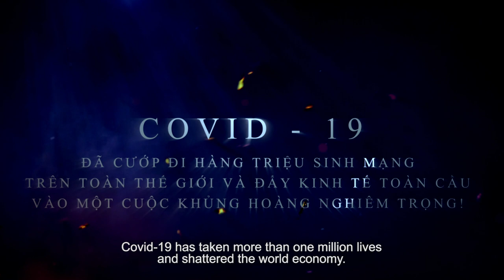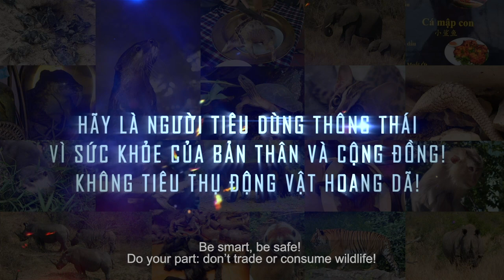Never Again!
“Never Again” is ENV's second Public Service Announcement (PSA) addressing the connection between zoonotic diseases and wildlife consumption. The film portrays life in Vietnam during the Covid-19 shutdown, and encourages the public to take action to ensure another pandemic is never again possible.

Covid-19 may be the latest deadly disease originating from wildlife, but it’s not unprecedented. In fact, according to the World Health Organization, about 70% of all infectious diseases over the last 30 years have been zoonotic, including HIV/AIDS, avian influenza, swine flu, SARS, Ebola, MERS, and now Covid-19.  At this rate, we are bound to see more zoonotic outbreaks within our lifetime, unless we change now.